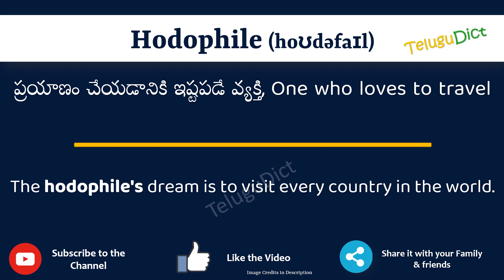Hodophile Meaning in Telugu | Hodophile in Telugu Dictionary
In this video, we will understand the meaning of Hodophile in Telugu and learn the pronunciation of Hodophile in Telugu.

 That is, you will understand Hodophile meaning in Telugu as well as how to speak Hodophile in Telugu,

What is the proper way to speak Hodophile in Telugu?

So, Let’s learn the word Hodophile in Telugu in just one minute.

Let’s, understands Hodophile examples in Telugu

# Hodophile తెలుగులో అర్థం
Hodophilein తెలుగు